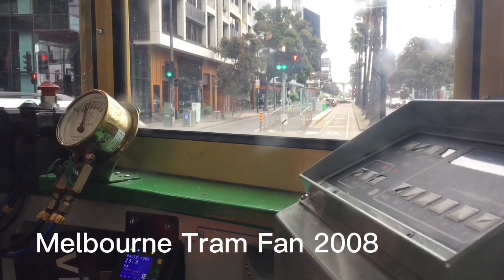Tramspotting in Royal Park part 2 - Different angle testing.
Hello everyone, today we have vlog 13,

Following my positive feedback back from my last video, I thought why not go out and try out a few more angles, for a longer part 2 video.

Today we see one Z3, a few E2s and one B2.

Mostly ‘ground views’, but I also tested out other things on my phone such as zooming in/out and lighting.

Filmed & uploaded: 10/12/22